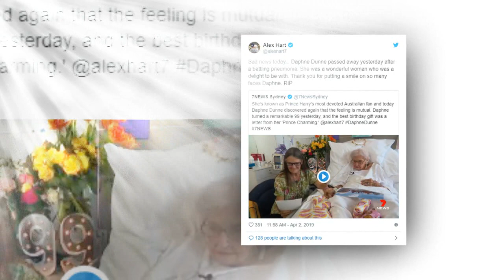Prince Harry's biggest fan dies at 99 - days after heartwarming royal birthday message...